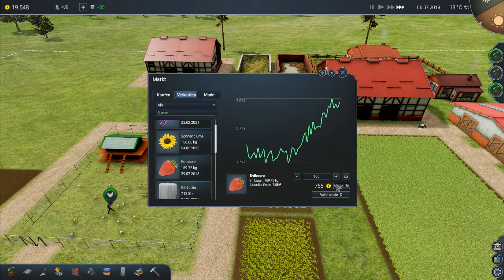Farm Manager 2018 #09 ( Let's Play Gameplay Deutsch )